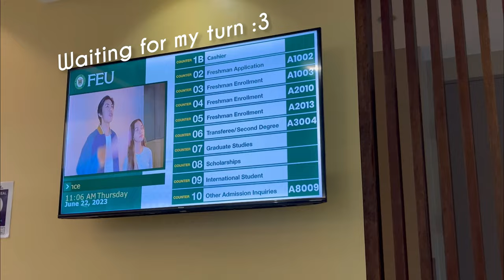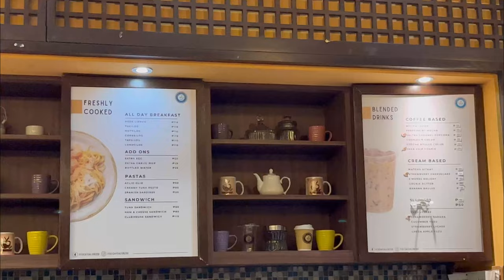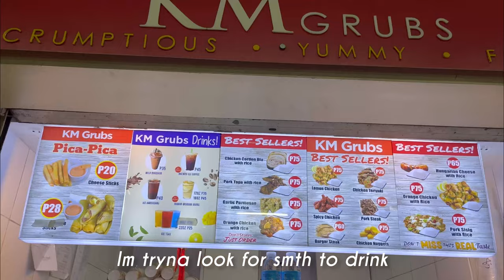FEU Vlogs 💌 | Preparing for Feu, waking up early, Matcha haul 📚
Hello friends!   ʕ ˵• ₒ •˵ ʔ

After 3 long months, we finally have the FEU vlogs! Join me as I get ready for my sophomore year as a Tamaraw!

Anw, love you all and hope u have a great summer!

 -ꦼ———▸Music 🎧
faded aeon - seaside soirée
stream cafe - sweet cafe
kigeki - spyxfamily ED lofi
Noah Red - Falling Behind by Laufey (Cover)
B JYUN. - 돛단배.(Demo)

Cam [ ◉¯] :
- Iphone 13

Editing software🎥:
- Inshot/Capcut/Vllo (video edits)
- Canva (Thumbnails)

Hope you all have a great summer, x.